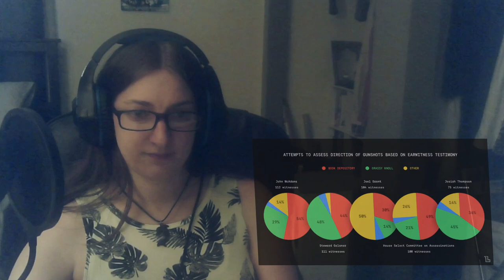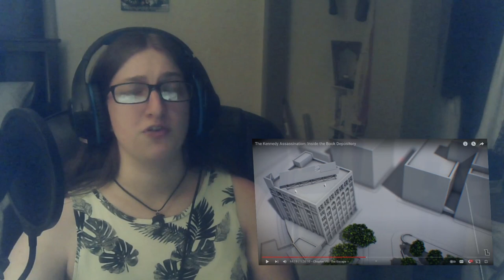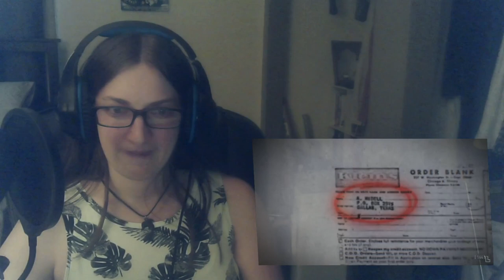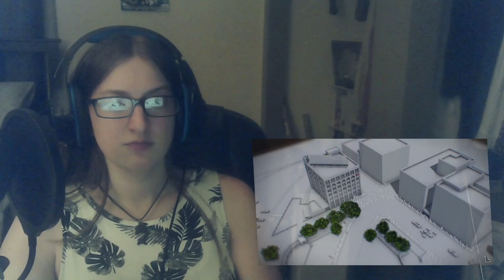LEMMiNO's Video on the Kennedy Assassination is Quite Informative! (Forensic Science Major Analysis)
@LEMMiNO is back with another video, and this is a long one, the longest he's ever done!

I've heard a lot over the years about the Kennedy Assassination, namely topics related to conspiracies and the Magic Bullet. But never have I seen, watched, or listened to anything that goes into specifics on the Book Depository. This video was full of new information to me, but oh boy did I have a lot to talk about regarding the various aspects of what happened before the shooting, during the assassination, and the following clean-up and testimony gathering.

Get ready folks because this analysis is a long one!

Want to see the non-transparent, high-quality version of this reaction? get access to that and much more!

0:00 Intro
0:48 LEMMiNO Video (1)
2:35 What I Know (and what I can guess) About the Bullets
6:12 LEMMiNO Video (2)
7:02 My Thoughts on Whether Oswald Acted Alone or Not
8:07 LEMMiNO Video (3)
9:45 My Idea on the Video Timeline and Surprised by Covering the Book Depository
11:29 LEMMiNO Video (4)
12:11 LEMMiNO's New Use of "Audio Recordings" to Tell A Story
13:52 LEMMiNO Video (5)
15:36 Confused by the Elevators and the Book Depository
18:59 LEMMiNO Video (6)
19:06 I Made An Oopsie
20:42 LEMMiNO Video (7)
23:12 How People Remember So Much is Baffling
26:02 LEMMiNO Video (8)
26:54 Immediately Noticing the Contradictions in Statements
27:37 LEMMiNO Video (9)
28:47 Understanding Antisocial and Loner-Like Tendencies
32:30 LEMMiNO Video (10)
33:15 Interesting Oswald-Related Testimony
34:09 LEMMiNO Video (11)
37:05 The Silliness of Publicizing the President's Route
38:13 LEMMiNO Video (12)
39:18 Trying to Differentiate Communist, Socialist, and Marxist Views
40:23 LEMMiNO Video (13)
46:26 The Contradicting Timeline of Events
48:45 LEMMiNO Video (14)
51:01 Oswald's Positioning
52:11 LEMMiNO Video (15)
52:22 One Strange Witness
52:59 LEMMiNO Video (16)
55:40 How Can You Tell Bodily Characteristics From A Distance?
57:24 LEMMiNO Video (17)
59:19 A VERY Contradictory (and Suspicious) Witness Statement
1:00:03 LEMMiNO Video (18)
1:01:27 Wanting A Bigger Ego and to be the Hero
1:02:12: LEMMiNO Video (19)
1:05:11 How Can You Tell Bodily Characteristics From A Distance?, Part 2
1:06:40 LEMMiNO Video (20)
1:09:49 Corroboration is More Substantial
1:11:22 LEMMiNO Video (21)
1:12:13 The Controversy of Where and How Many Bullets, and My Thoughts on That
1:14:42 LEMMiNO Video (22)
1:16:05 Echo and Environmental Variation of Gunshots
1:16:43 LEMMiNO Video (23)
1:17:24 Statistically Interesting, but not Significant
1:18:16 LEMMiNO Video (24)
1:19:10 Another Aspect About Echoes
1:19:38 LEMMiNO Video (25)
1:22:26 Did Oswald Know the Origin of the Shots Would Cause Confusion?
1:25:00 LEMMiNO Video (26)
1:29:26 The Logistics of Oswald's Initial Escape
1:31:18 LEMMiNO Video (27)
1:36:59 The Failure to Secure the Scene and Take Proper Witness Testimony
1:39:19 LEMMiNO Video (28)
1:40:34 Misremembering Some of the Depository Layout
1:41:36 LEMMiNO Video (29)
1:43:50 Immediately Recognizing the Time Constraint Uncertainties of Oswald's Escape
1:45:19 LEMMiNO Video (30)
1:50:07 The Troubles of Witness Testimony and Evidence Collection
1:51:35 LEMMiNO Video (31)
1:53:34 Possible Evidence Tampering?
1:56:18 LEMMiNO Video (32)
1:57:22 Evidence Tampering Not Likely. but IF SO!
1:58:52 LEMMiNO Video (33)
2:01:02 The Strange Deviation of a Second Gun?
2:02:12 LEMMiNO Video (34)
2:02:41 Did He Just Touch Evidence with his BARE HANDS??!!
2:05:35 LEMMiNO Video (35)
2:06:00 The Wonders of Fingerprint Analysis
2:11:36 LEMMiNO Video (36)
2:12:32 Failure to Collect Fingerprints Properly
2:14:52 LEMMiNO Video (37)
2:16:09 Testimony Clarification
2:17:53 LEMMiNO Video (38)
2:21:59 The Likelihood of the Bag Holding the Gun
2:23:32 LEMMiNO Video (39)
2:24:50 Marina's Suspicions
2:25:49 LEMMiNO Video (40)
2:39:48 How the Cold War Might Factor In
2:42:16 LEMMiNO Video (41)
2:55:51 Final Thoughts and Outro

Outro and background music created by YouTuber and artist NEQILLA. Feel free to check out their channel for other cool tunes!